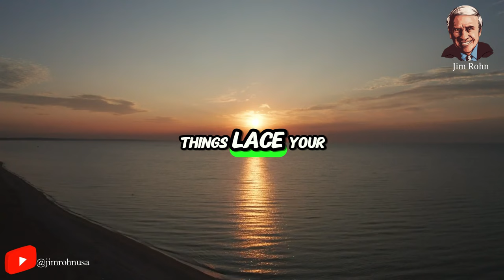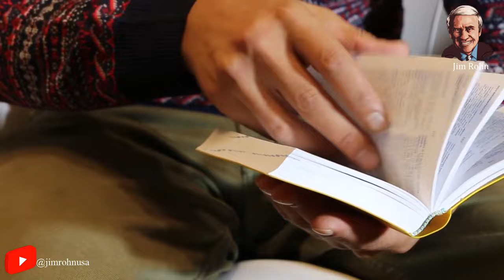Jim Rohn - Building Unstoppable Confidence - Jim Rohn Best Motivation Speech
Video : Jim Rohn - Building Unstoppable Confidence - Jim Rohn Best Motivation Speech

✅ Jim Rohn best quotes:
...v.v...

Seach:
- Jim Rohn